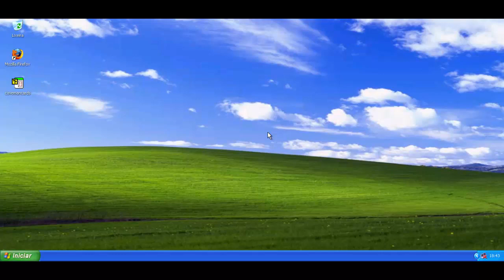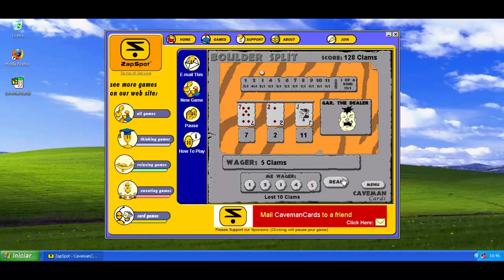ZapSpot Caveman Cards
Este é um jogo de cartas com temática do tempo das cavernas para Windows.